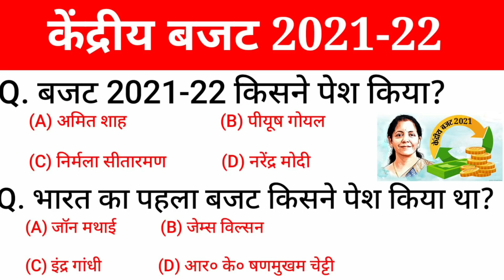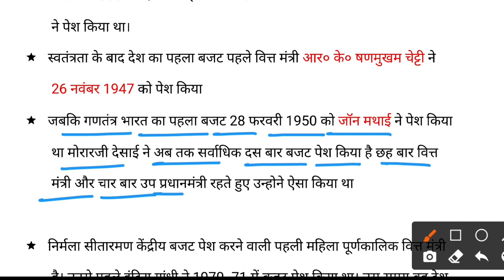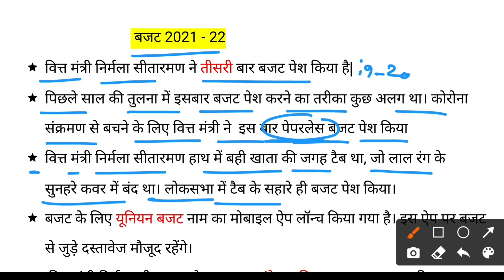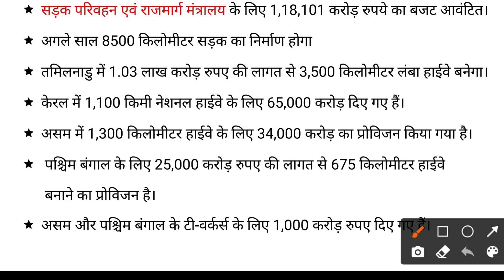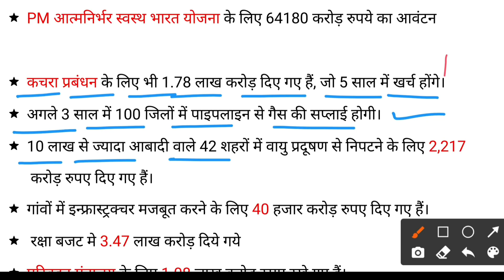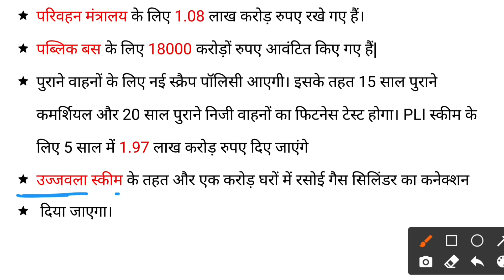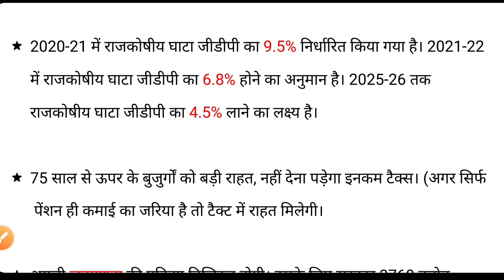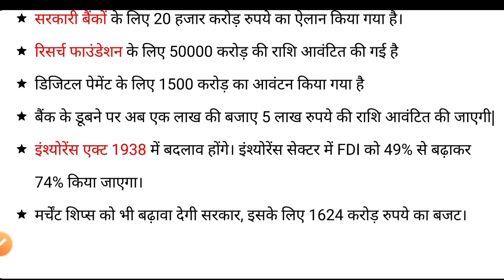Budget 2021 important questions I बजट 2021-22 | current affairs 2021 | RRB, SSC, UPSC | Gktrack